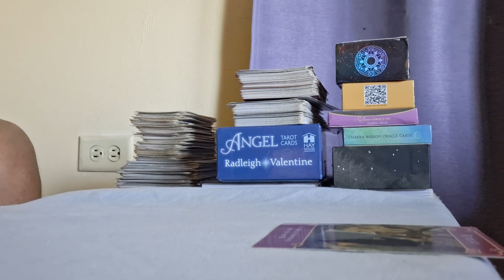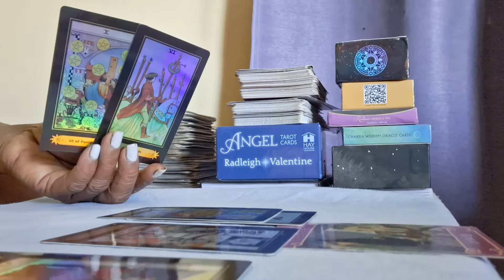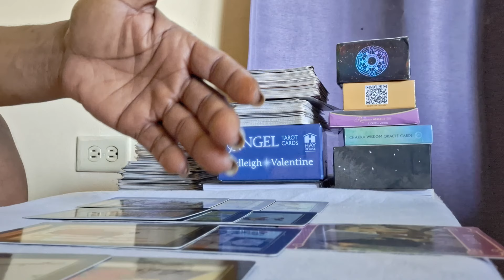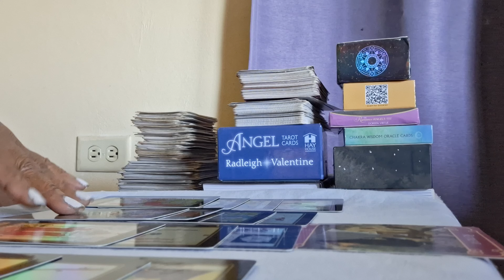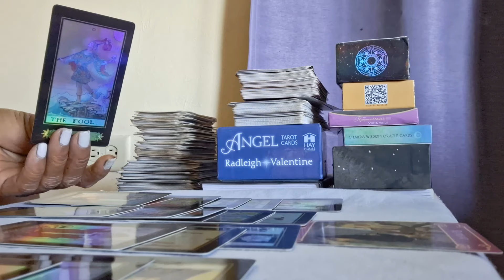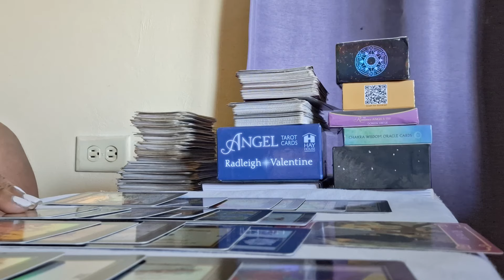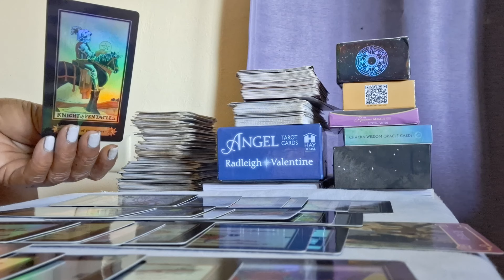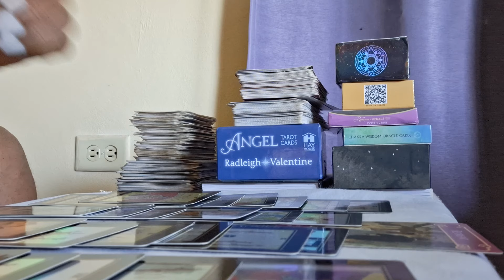💕Your Guardian Angel Have Something To Tell You 😇Watch This 🥰💓